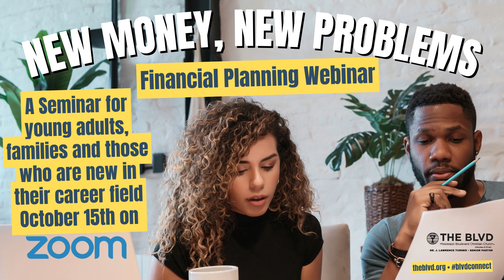THE BLVD BLITZ // 10.6.24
Mississippi Boulevard Christian Church
Rev. Dr. J. Lawrence Turner, Senior Pastor
Every Sunday at 11:00AM CST

4. By Mail: Mississippi Boulevard Christian Church 70 N. Bellevue Boulevard, Memphis, TN 38104

CCLI #1104796